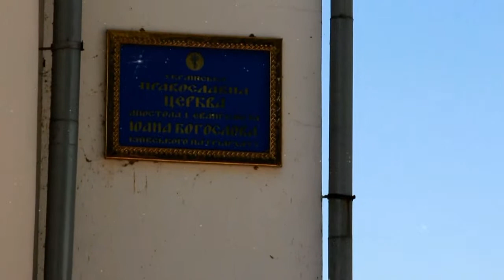Венчание в Православном Храме Киевского Патриархата